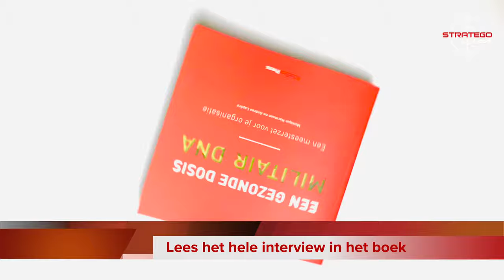Andrea Lapère in gesprek met Martin Wijnen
Martin Wijnen, Commandant Landstrijdkrachten is in gesprek met Andrea Lapère van Stratego. Hij vertelt over wendbaarheid en innovatie als vereisten om relevant te blijven en samenwerking met het bedrijfsleven.